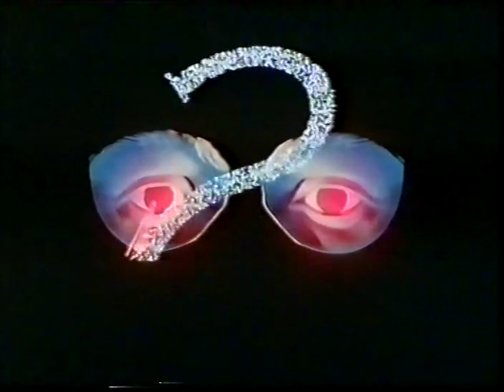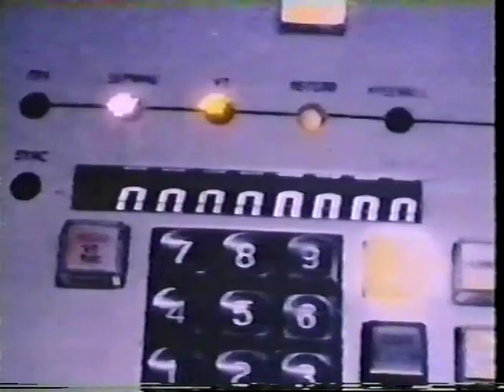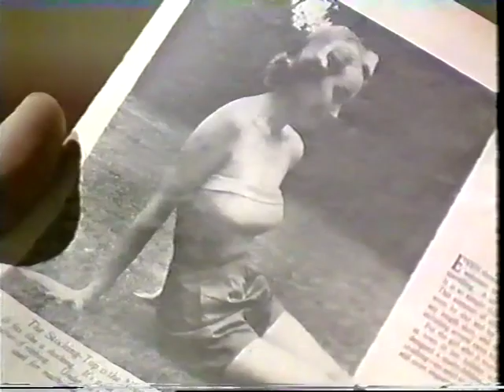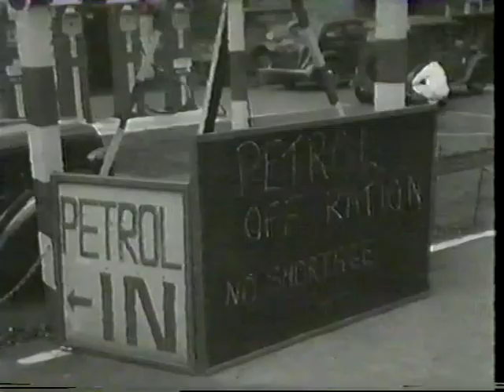Windmill 1 Bank Holidays